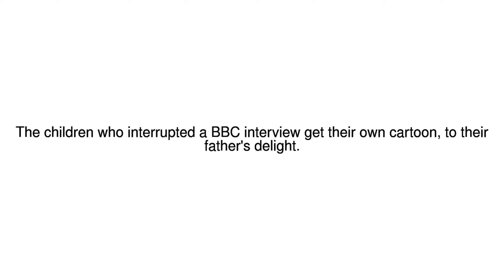News Update BBC interview kids cartoon creator 'thrilled' at response 27/04/17